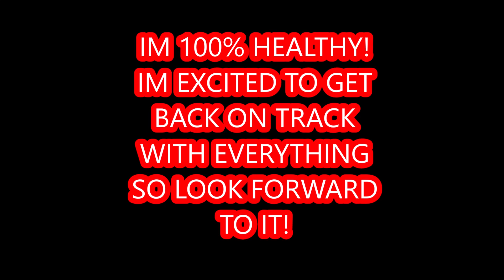Red Dragon Back to Action! (Boxing sparring!!!)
IM 100% HEALTHY!

LETS GET BACK TO WORK ON TRAINING!!!